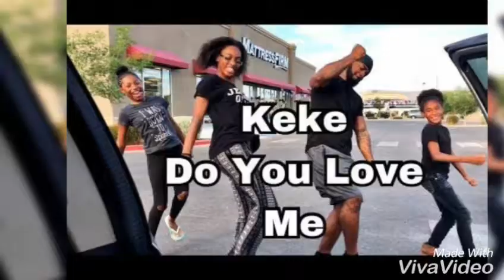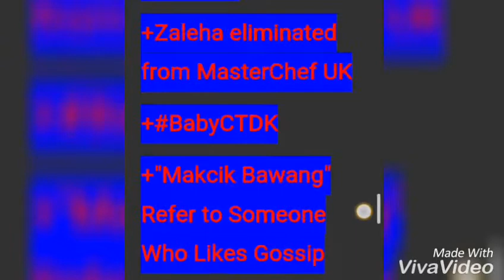Viral 2018 as I Know